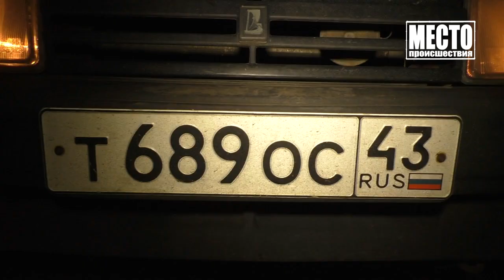Пьяный бесправник прикрылся сексом Место происшествия 31 07 2019